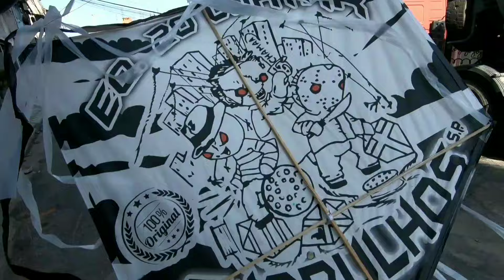MUITOS PIPA BOIADO NESSE FESTIVAL, JOGUEI O RÉU E PEGUEI NA PONTA DA RABIOLA DO PIPA VERMELHO.!!!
MUITOS PIPA BOIADO NAS RUA, SÓ NAVE MOSTRAR BORA AUAU BUNITO Wiiii